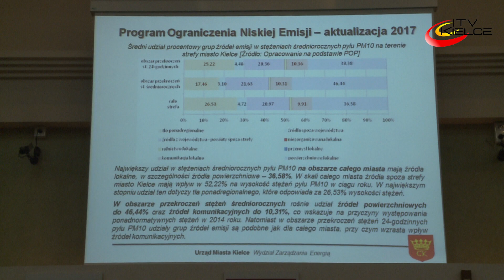Kolejna sesja Rady Miasta za nami – ITV Kielce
Od miłego akcentu i wystąpienia Andrzeja Ordysińskiego, przewodniczącego Kieleckiej Rady Seniorów rozpoczęła się kolejna sesja Rady Miasta obecnej kadencji. Po wprowadzeniu zmian do proponowanego porządku obrad, informacji przewodniczącego rady i prezydenta miasta o pracy między sesjami radni przeszli do merytorycznej części obrad. Podjęli uchwały o wprowadzeniu zmian do Budżetu Miasta na rok bieżący i do Wieloletniej Prognozy Finansowej na lata 2018 – 2045. Wiele dyskusji, także z głosem rodziców, wywołały uchwały likwidujące, zmieniające lokalizację bądź dotyczące przekształceń kilku szkół, w tym XI LO im. Gałczyńskiego, Szkoły Przysposabiającej do Pracy oraz Zespołu Szkół Informatycznych im. gen. Józefa Hauke – Bosaka. Radni, choć nie jednogłośnie, uchwały te przyjęli.
Marek Scelina, dyrektor kieleckiego MOPR-u przedstawił kilka uchwał porządkujących m.in. sprawę ponoszenia odpłatności za pobyt w mieszkaniach chronionych, za usługi świadczone w ramach ustawy o opiece społecznej czy wreszcie określenia zadań z zakresu rehabilitacji zawodowej i społecznej. Uchwały te radni przyjęli jednogłośnie. Podobny wynik miało głosowanie nad uchwałą w sprawie przyjęcia zasad udzielania dotacji celowej na wymianę źródeł ciepła w celu ograniczenia zanieczyszczenia powietrza w naszym mieście.
Bardzo wyczerpująco i długo, bo blisko godzinę, trwała prezentacja stanu zanieczyszczenia powietrza w Kielcach. Radni, a także inni uczestnicy obrad, mieli okazję poznać nie tylko przyczyny takiego stanu rzeczy, ale też sposoby walki ze smogiem. Wskazano m.in. na działania prowadzone przez Straż Miejską czy politykę realizowaną przez Miejskie Przedsiębiorstwo Energetyki Cieplnej.
Bez głosów przeciw czy wstrzymujących się radni podjęli również uchwały w sprawie przyjęcia Lokalnego Programu Rewitalizacji Obszarów Miejskich, Poprzemysłowych i Powojskowych oraz wyrażenia woli przystąpienia do realizacji zadania pn. „Przebudowa Placu Wolności wraz z budową parkingu podziemnego” w trybie partnerstwa publiczno – prawnego.